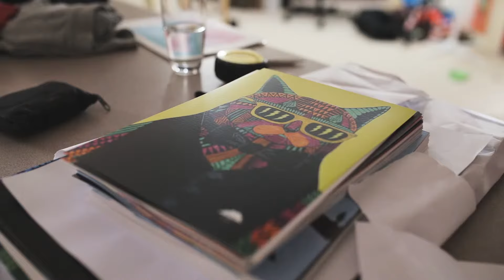The Self Portrait Project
Rob Birchall hung out and filmed me for a day whilst I painted a self portrait gorilla head, he then made this sweet video and even did some animations. What a legend!

An Ode to Mulga the Gorilla

Mulga was a gorilla the colour of aqua blue
He painted at day and at night he ate mung bean stew

He enjoyed a bread roll with his nightly stew
Lightly toasted with lots of butter oozing like goo

He cultivated his beard like a garden so green
T’was a magnificent thing with a glisten and gleam

Some said it was magical others said it was gross
But no-one denied it was hairier than most

But the truth of the matter is that it was a special beard
It had magical arty abilities, I know it sounds weird

Once he fell asleep while making a sketch
And when he awoke his beard had painted the rest

From that day on that’s how he made all of his art
The beard would finish the piece of which he would start

The End